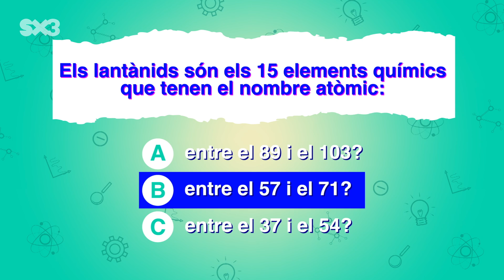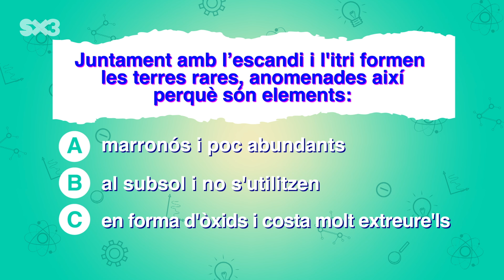Els lantànids - SuperCampus: química: la taula periòdica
Formen part del període 6 i, juntament amb l'escandi i l'itri, constitueixen les terres rares. Però, en realitat, ni són terres, ni són tan rares.